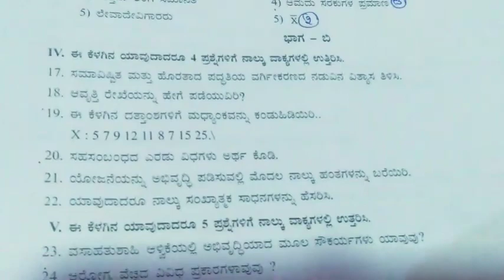1st puc ECONOMICS CHAPTER 3 important questions and answers for annual exam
1st puc economics
chapter wise marks allotment

1st puc economics
model question paper with answer